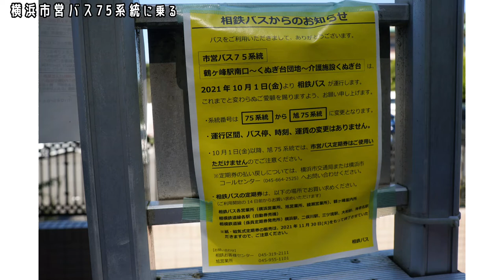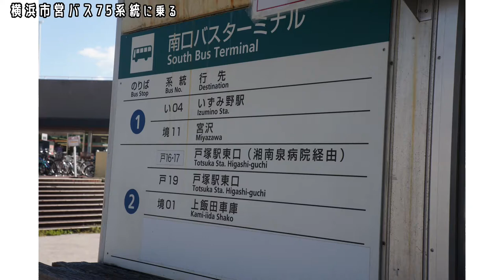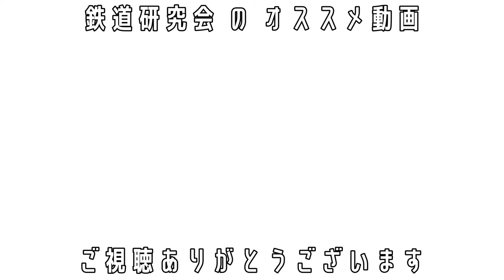横浜市営バス75系統に乗る編【キッズ鉄道研究会】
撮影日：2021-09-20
■キッズコネクション